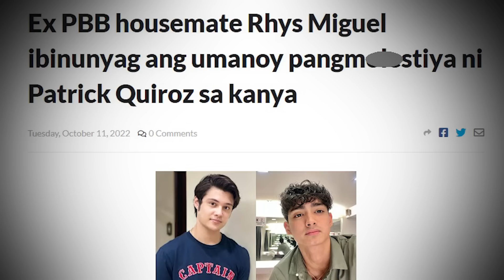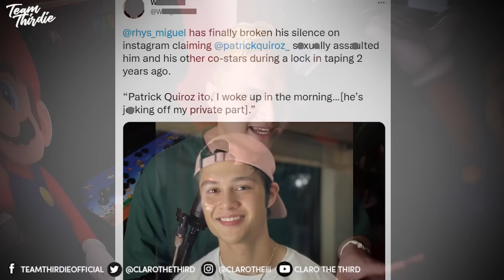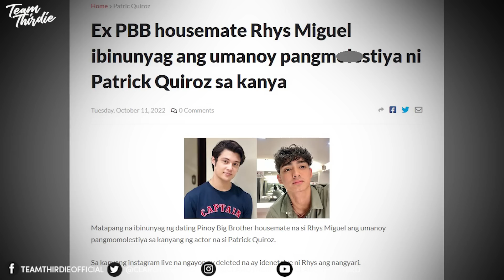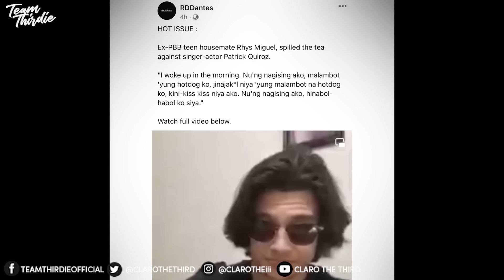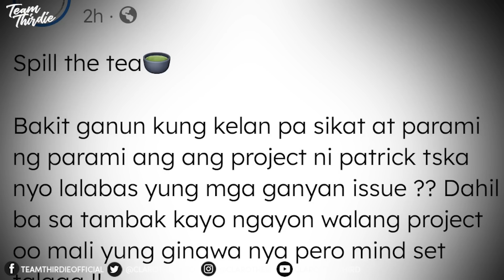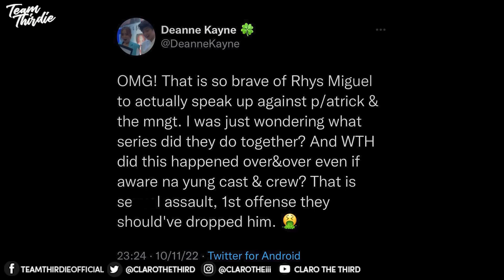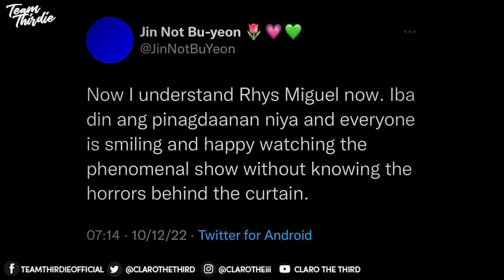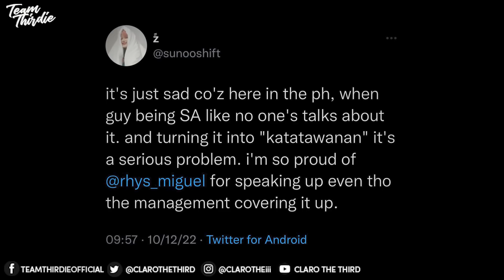GRABE YUNG GINAWA NIYA!! (Patrick Quiroz and Rhys Controversy)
This controversy between Patrick Quiroz and Rhys Miguel is fresh. I just think it's important that we speak out when it comes to issues like this. While we should really pass judgement instantly, importanteng suportahan natin ang mga nagiispeakout. Lalo pa't sa kultura natin, usong uso ang victim blaming.

Ano'ng masasabi mo sa issue'ng ito ni Patrick Quiroz at Rhys Miguel?